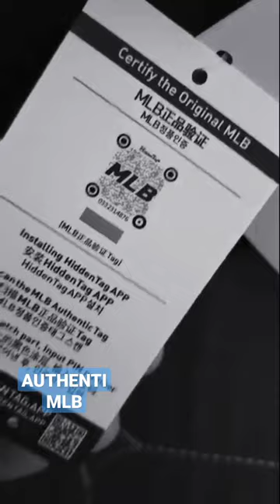Flexing authentic MLB monogram New York Yankees baseball cap